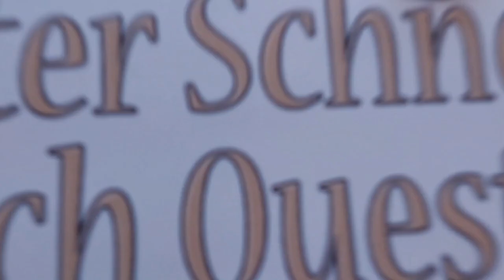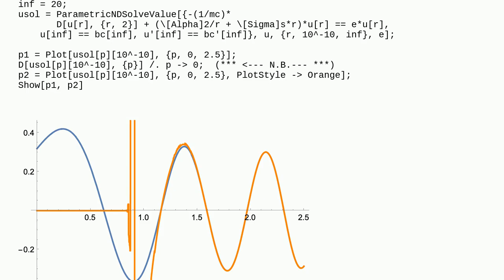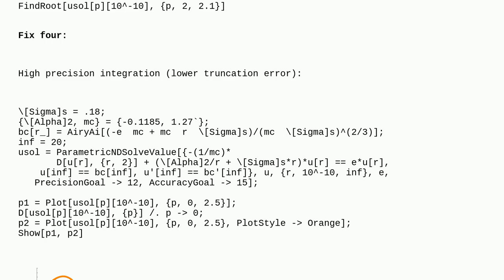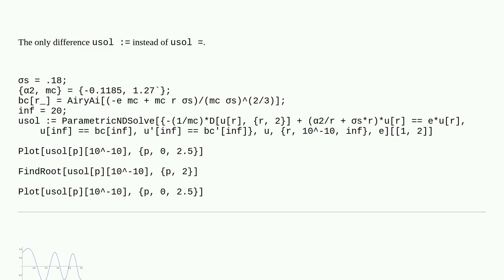Mathematica: FindRoot changes results from ParametricNDSolve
FindRoot changes results from ParametricNDSolve

A special thanks goes out to the community

  numerical-integration differential-equations plotting bugs